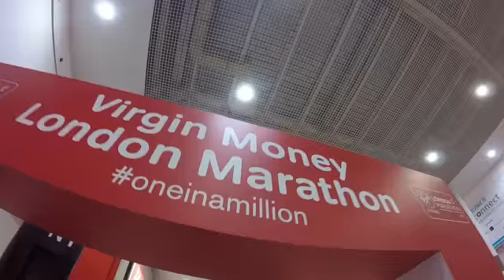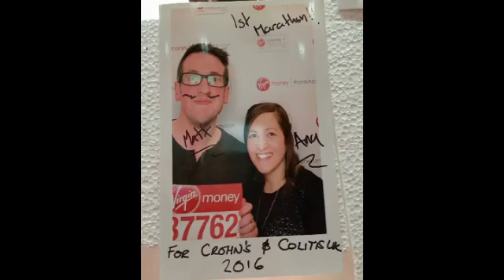London Marathon 2016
A little video of my London Marathon run.